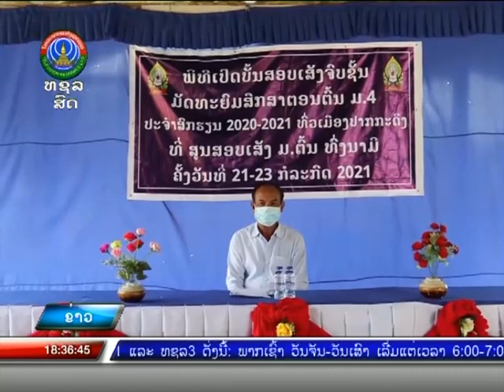ເປີດບັ້ນສອບເສັງຈົບຊັ້ນມັດທະຍົມສຶກສາຕອນຕົ້ນ ມ 4 ສົກຮຽນ 2020-2021 ທົ່ວ ມ.ປາກກະດິງ [22-07-2021]